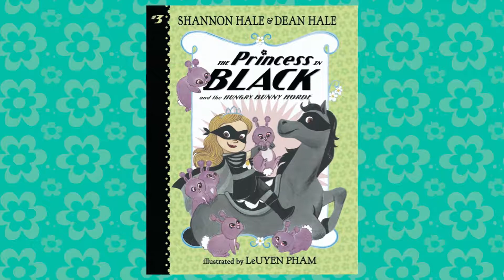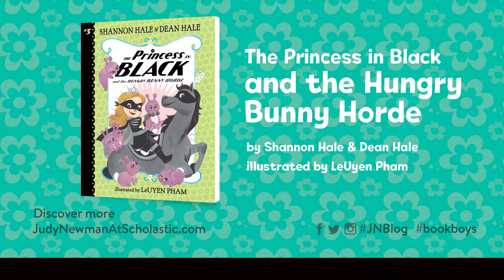Book Boys: Book Boys vs. Bad Bunnies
The Book Boys jump right into the world of The Princess in Black and the Hungry Bunny Horde by Shannon and Dean Hale and discover that sometimes fluffy bunnies aren’t as sweet as they seem.